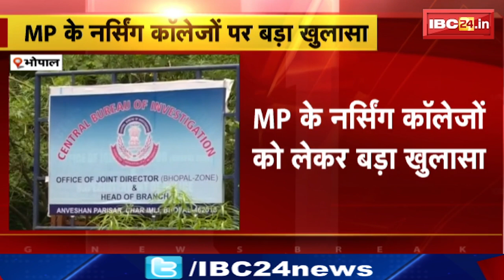Madhya Pradesh Nursing College : बड़ा खुलासा | CBI जांच में 155 नर्सिंग कॉलेज ही पात्र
IBC24, Madhya Pradesh Nursing College, बड़ा खुलासा, CBI जांच में 155 नर्सिंग कॉलेज ही पात्र